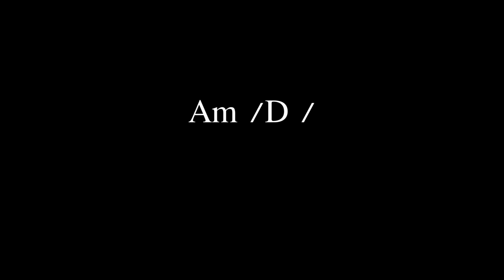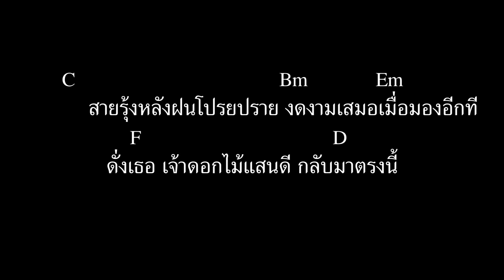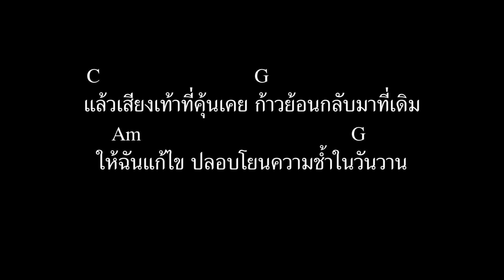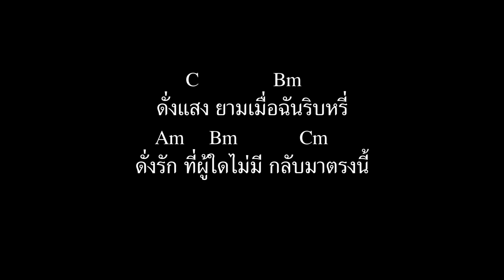[ เนื้อเพลงและคอร์ดกีต้าร์ ] PURPEECH - สายรุ้งหลังฝนโปรย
ชื่อเพลง : สายรุ้งหลังฝนโปรย
ศิลปิน : PURPEECH
เนื้อร้อง : สิทธิโชค ตาสา
ทำนอง : สิทธิโชค ตาสา
เรียบเรียง : PURPEECH
Produced : PURPEECH, Natthaphon Tre-intong, Kitsada Wongchalee
Recording : Yinyang Studio
Mixed & Mastered : Natthaphon Tre-intong , Kitsada Wongchalee